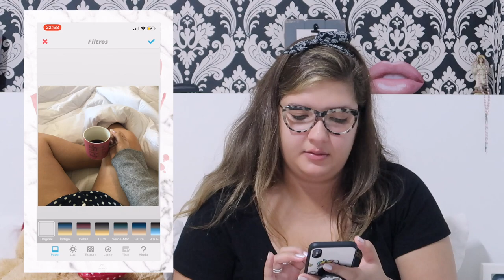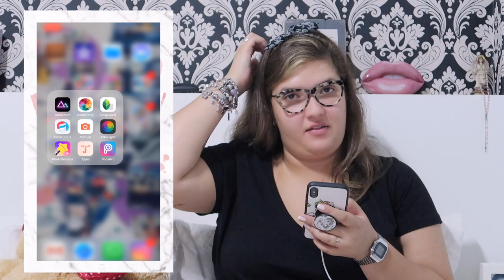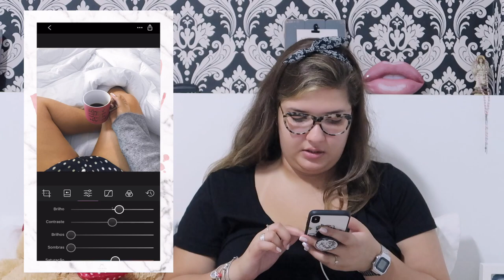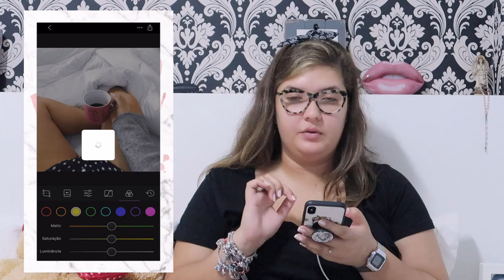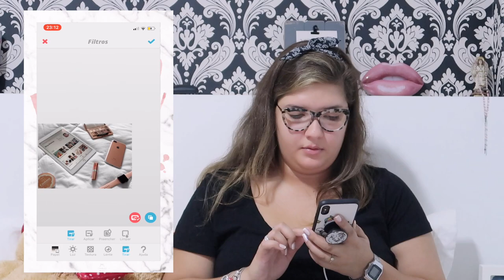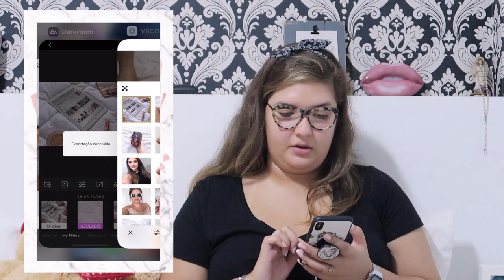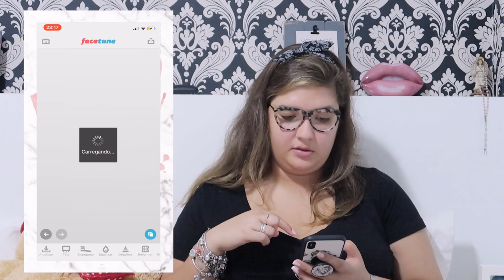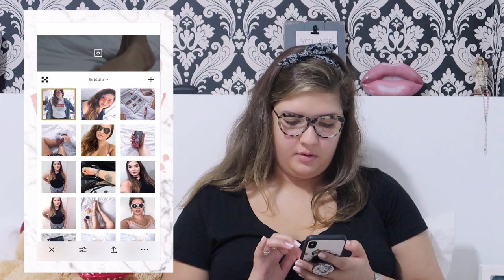COMO EU EDITO MINHAS FOTOS DO INSTAGRAM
E finalmente saiu o video mais pedido por vocês, que é o de como eu edito as minhas fotos do instagram, mostrei a edição mais clean, porem agora já estou editando diferente, mas se vocês derem bastante like eu faço uma parte 2 ensinando como eu estou editando agora, COMBINADO?

Editor: Final Cut Pro e Imovie
Camera: Nikon D5100 e Canon G7x Mark II